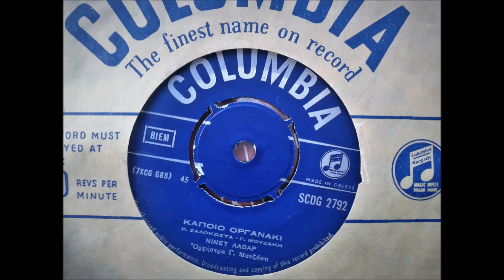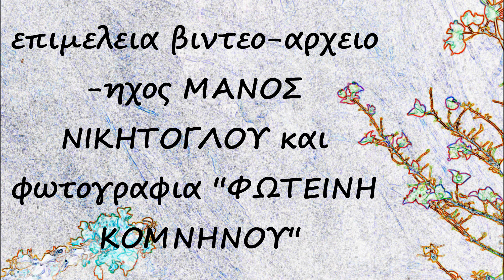ΚΑΠΟΙΟ ΟΡΓΑΝΑΚΙ'' ορχηστρα ελαφρας μουσικης- με την ΝΙΝΕΤ ΛΑΒΑΡ του Γ.ΜΟΥΖΑΚΗ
Ασφαλως ενα πολυ Σπανιο τραγουδι του 1959 !!Ενα τραγουδι του Γιωργου Μουζακη σε στιχους Ρετης Ζαλοκωστα!Τραγουδα ενα απο τα ονοματα της εποχης η ΝΙΝΕΤ ΛΑΒΑΡ.Εκανα αποθορυβοποιηση απο τον δικο μου δισκο ,για να εχουμε οσο το δυνατον καλο αποτελεσμα!!Μια ματια λοιπον στα αγνωστα ελαφρα τραγουδια της εποχης εκεινης!!.Φυσικα το τραγουδι λογω της παλαιοτητας ,αλλα και της τραγουδιστριας ,ειναι ενα πολυ ΣΠΑΝΙΟ αρχειο !. ΜΑΝΟΣ ΝΙΚΗΤΟΓΛΟΥ